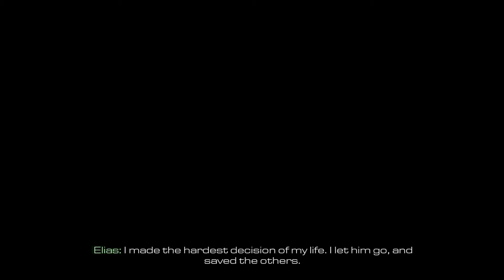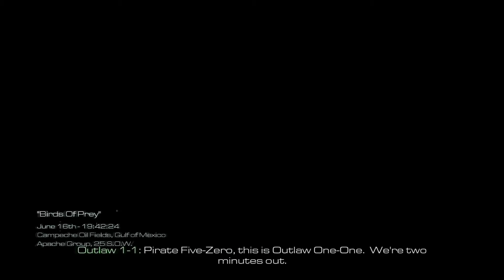Call of Duty: Ghosts Lets Play - Part 4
Playthrough of Call of Duty: Ghosts with Commentary (ps4 pro)

In this Shooter game we play as Logan with his brother Hesh in their journey to become Ghosts.